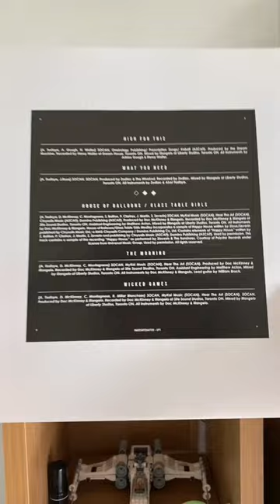one of the best albums of all time